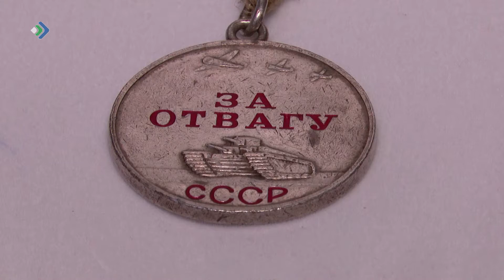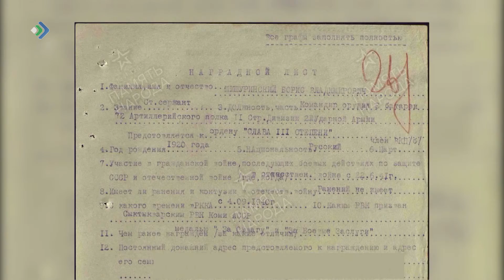Сегодня в столице Коми поисковики передали сыктывкарке награду прадеда.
Медаль «За отвагу» нашего земляка нашли в ходе поисковых работ в районе города Валга Эстонии. По архивным данным – Борис Мишуринский в армию был призван в 1940-ом году. Служил в 72-ом артиллерийском полку, 11-ой Валгинской стрелковой дивизии. Старший сержант был командиром орудия.